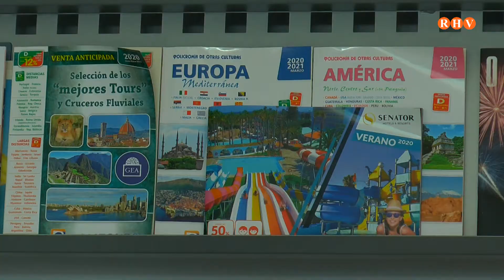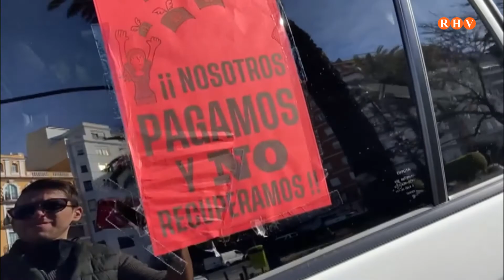Agències de viatges reclamen ajudes directes i es manifesten a València per visibilitzar al sector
Les agències de viatges són un sector fonamental dins del turisme, amb 9500 punts de venda a Espanya, ofereixen prop de 70.000 llocs de treball.